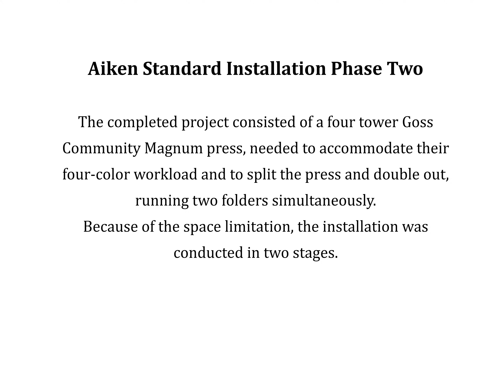Aiken Standard Installation Phase Two